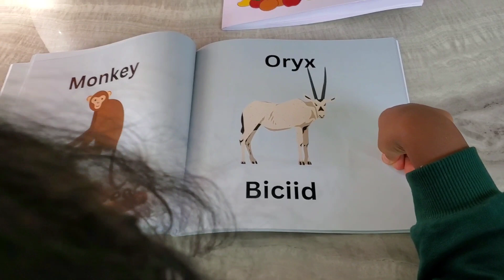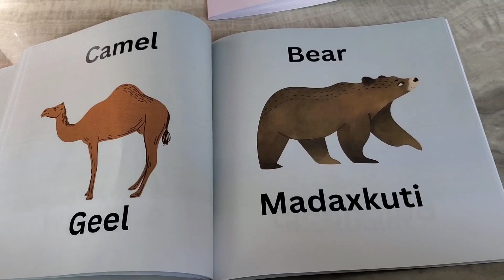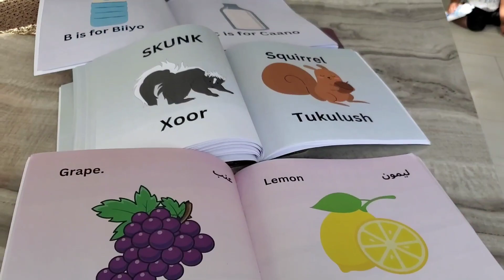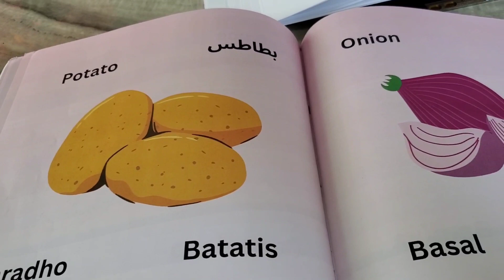Somali children’s history link under the description